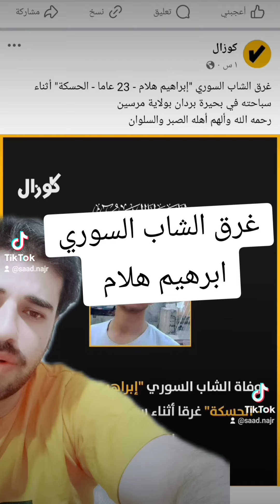غرق الشاب السوري "إبراهيم هلام - 23 عاما - الحسكة" أثناء سباحته في بحيرة بردان بولاية مرسين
رحمه الله وألهم أهله الصبر والسلوان